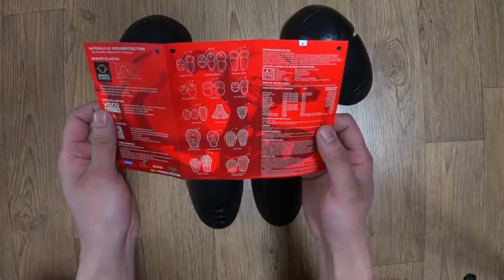파워텍터 보호대 언박싱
파워텍터의 자켓 삽입형 보호대 언박싱 영상입니다.

헬멧에 HJC가 있다면
보호대에는 파워텍터가 있다더군요.

바이크 관련제품 외에도
스노우보드나
자전거 타시는 분들을 위한
제품들도 많더군요

입고있는 자켓(맥슬러)의 보호대가 오래되어서
점점 딱딱하게 굳어가길래 교체를 생각하다
각 업체별 내장보호대를 알아보고 있었는데
파워텍터를 알게돼서 구입하게 됐네요.
가격도 착합니다.